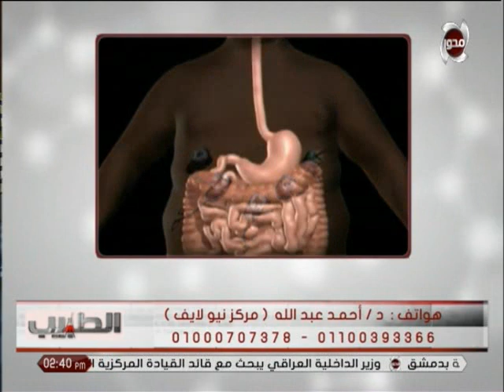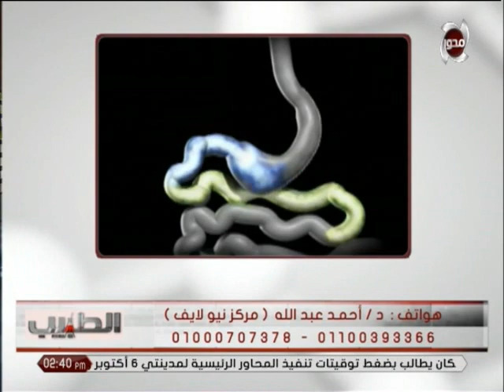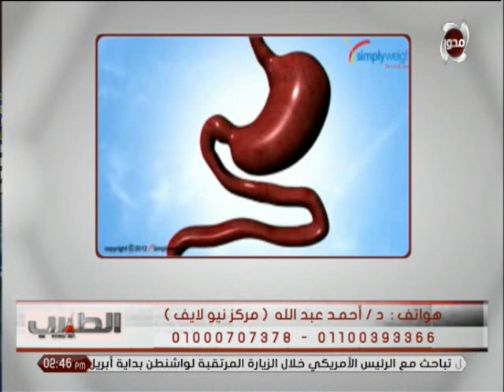تخفض الوزن أكثر من 40 كيلو.. تعرف على فوائد ومخاطر بالون المعدة مع د. أحمد عبد الله | الطبيب